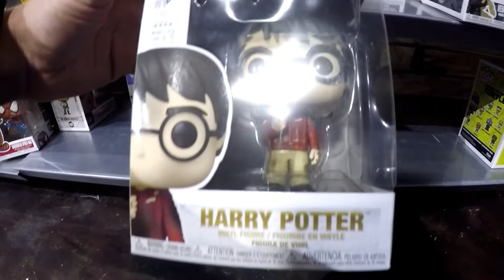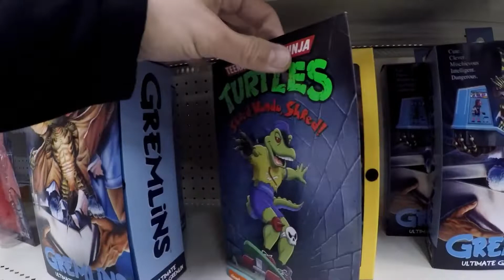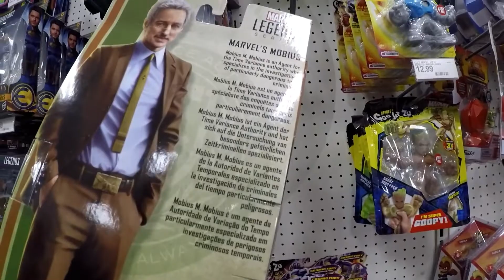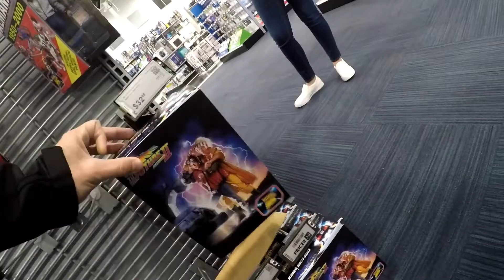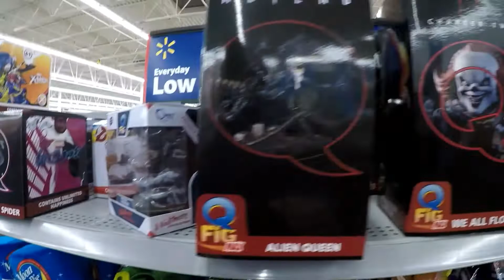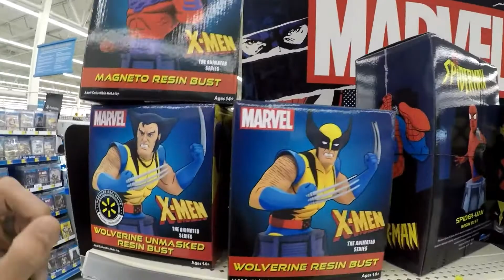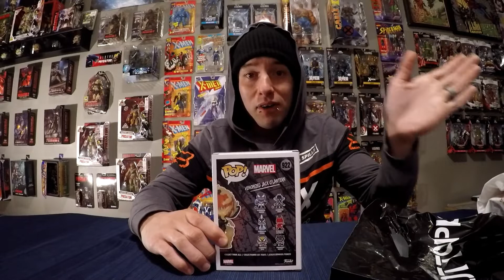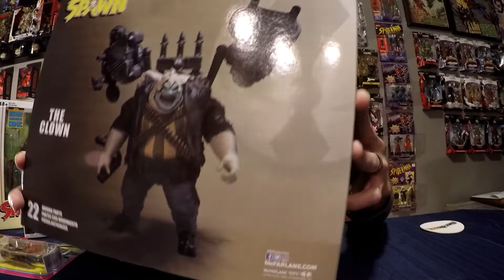TOY HUNT!! HITTING THAT RESTOCK AND GETTING LUCKY!!!!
today we got on a toy hunt for my birthday and hit up a couple stores we get lucky on my special day with some restock and gold finds

thank you so much for your support on my channel could not do this without you!

hit me up on Instagram @THE COLLECTABLE WARRIOR
face
PLACES I SHOP!
TARGET
Wal-Mart
WALGREENS
BESTBUY
NERDINOUT
COMIC elite
elite comics
HOTTOPIC
Facebook market place
facebook live sales
RESALE SHOP